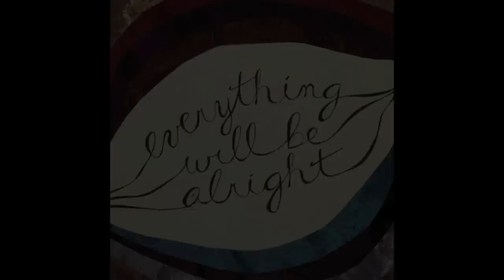Yael Meyer - Used To Be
Follow Yael on twitter @yaelmusic
Facebook.com/yaelmeyermusic

Lyrics

Things are not the same way that they used to be
We're busy running around that is you and I baby
I wanna go stroll underneath the night sky
Watch the clouds as they swing by
Stay up late and talk about life
Like we used to do in another time

Things are not the same now that we've grown into our own
We built a home from nothing, built a life stone by stone
And I wanna take time to make time, to sit under the sunshine
And feel your heart against mine, feel your heart against mine

Ooooooooooooo

I think about the days sometimes when I first saw your face
And thought you were the cutest one with the mysterious gaze
But never thought that day would be the first day of the rest of my life
With you

But we will be fine babe